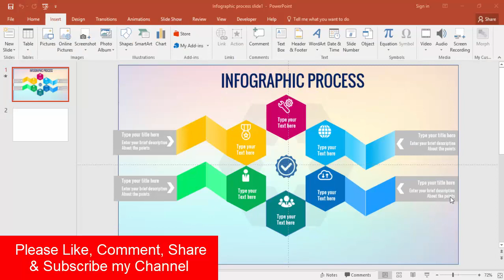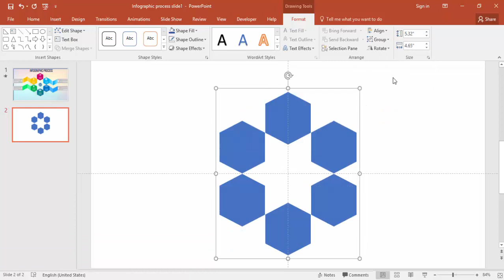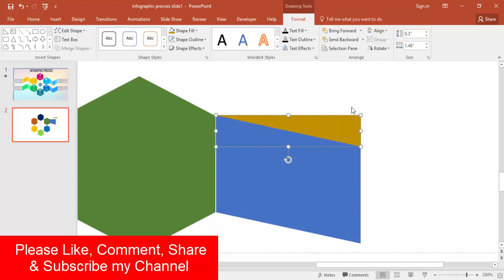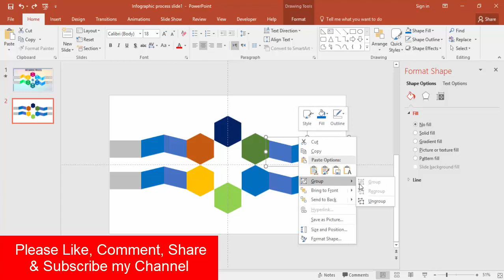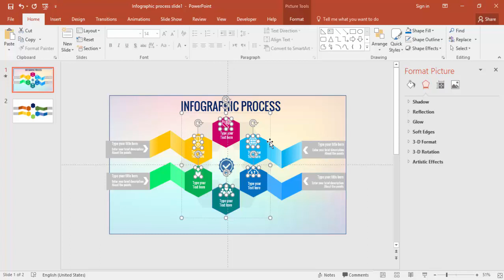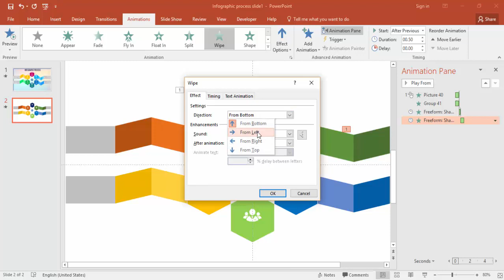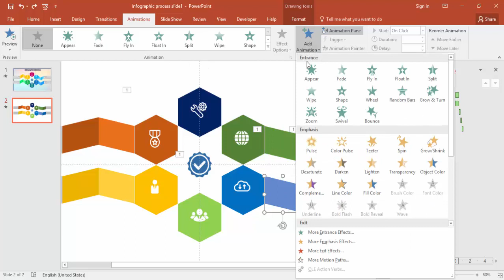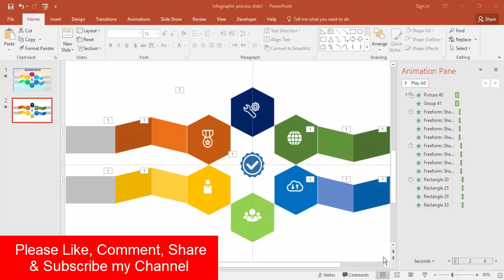Animated PowerPoint Infographic Slide Design Tutorial. Free slide | Free PPT | Infograph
Learn how to design hexagon and circle infographics in PowerPoint, this slide can be used for showing steps, timeline and growth. This creative slide will impress your audience.

You can download free PowerPoint slides from below link